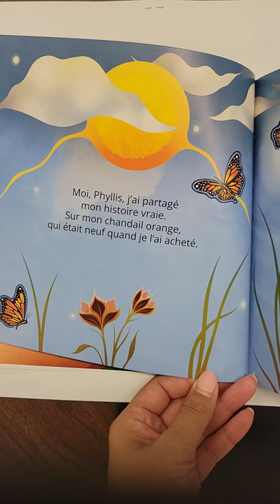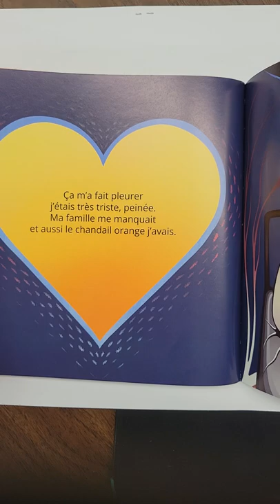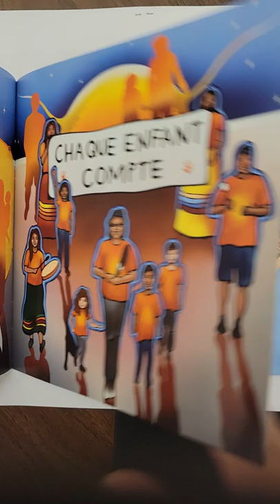Avec nos coeurs orange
with our orange hearts by Phyllis Webstad

Truth and Reconciliation

Read by Mme. Andersen